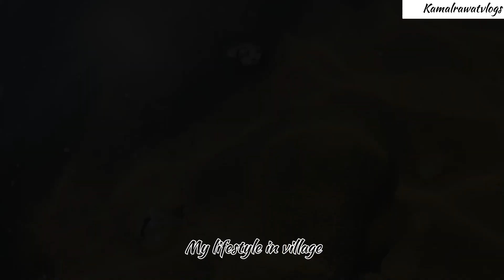गाँव की नदी में मैंने कैसे किया पानी को फिल्टर